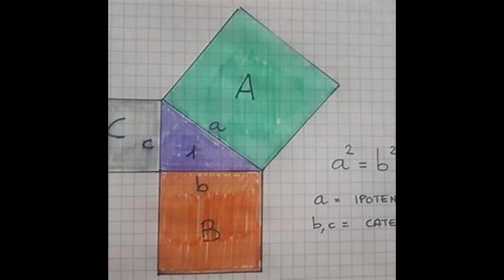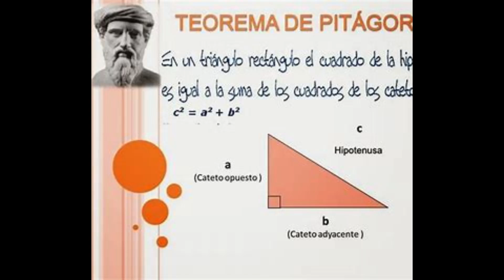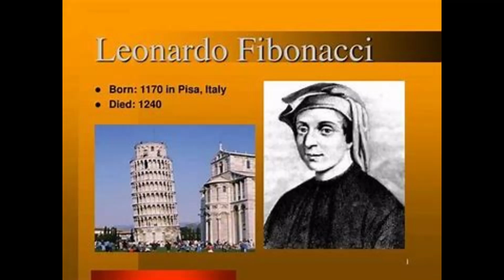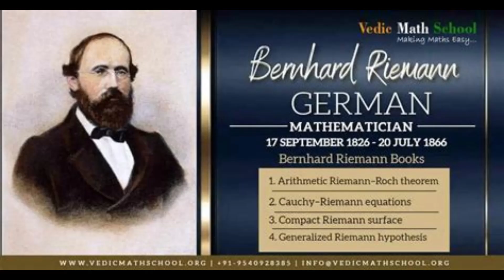FROM PYTHAGORAS TO GODEL: The Giants of Mathematics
A fascinating journey through the history of mathematics through its protagonists: the great mathematicians who have changed the way we understand the world.

From Pythagoras, with his famous theorem, to Gauss, the prince of numbers, discover their lives, their revolutionary discoveries and the impact they have had on science and technology.

 A tribute to human genius and the beauty of mathematics that continues to shape our present and our future.